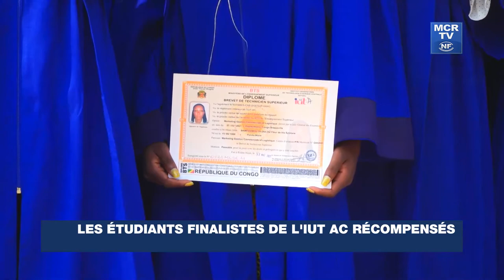Les étudiants finalistes de l'IUT-AC récompensés